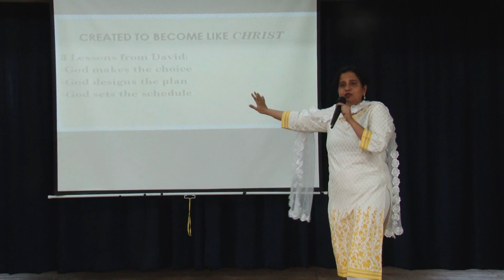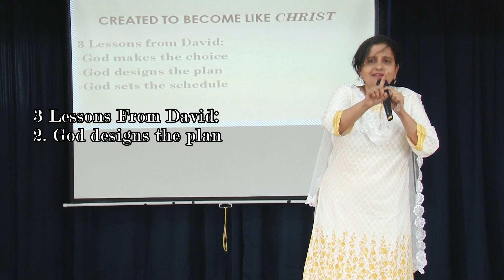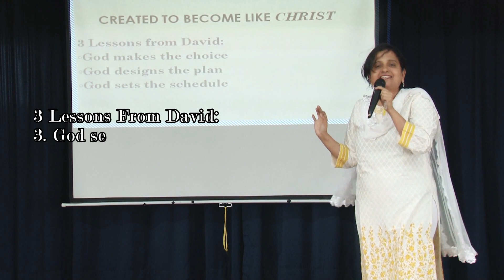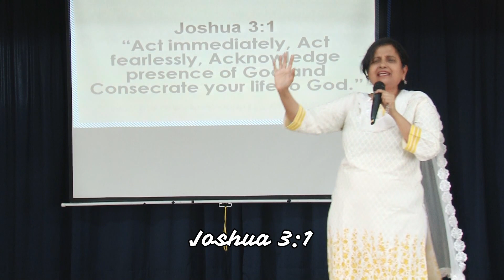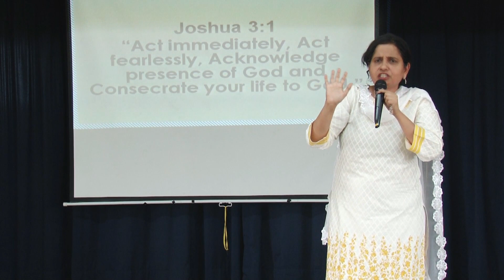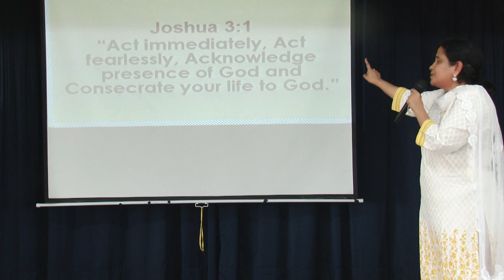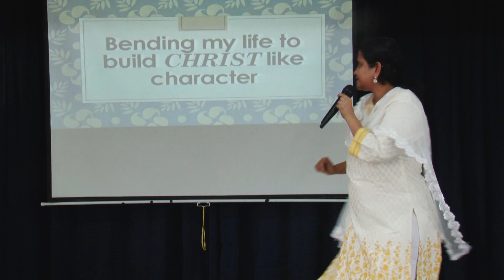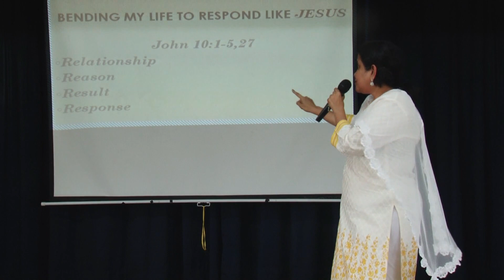THE CHOICE - Rupa Fernandes (WOMAN ALIVE 5)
We're back with another video from Woman Alive; the 5th installment!
Today's teaching by Rupa Fernandes discusses the choices we have to make every day as Christians and a guide to take make the right choices.

This video is from an event that takes place every year known as 'Woman Alive' i.e. a spiritual retreat for women. This year, our theme is, 'Let The Flame Burn Brighter'.

There are more videos to follow; set your calendars!

Our main goal is to spread the light of Christ through His Word.

Anastasia Rebello and Team.